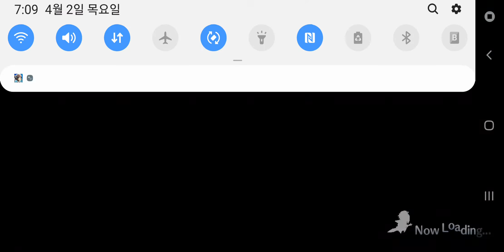프린세스 커넥트 ReDive 던전 익스트림2 일부 풀오토팟 영상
시작은 성치카 TP풀, 뉴이 TP1/3정도 채우고 시작했습니다.
첫트에는 힐 서로 엇박으로 나가게 약간의 컨트롤이 필요한데 그 중요한 부분이 짤렸네요. 추후 재트라이 영상녹화 해보겠습니다.

총 10트 중 9트도 약간의 컨트롤이 필요했습니다. 9트 컨트롤은 계속 실패해서 타이밍 맞춰보다가 성공해서 다음영상에 있어요.

크리스티나 11랭 풀장비
미사토 11랭풀
뉴이 11랭 풀
성치카 11랭 풀
유이 12랭 풀 전장명함